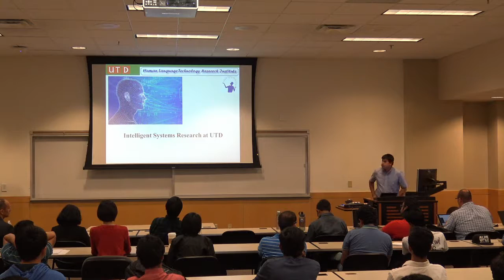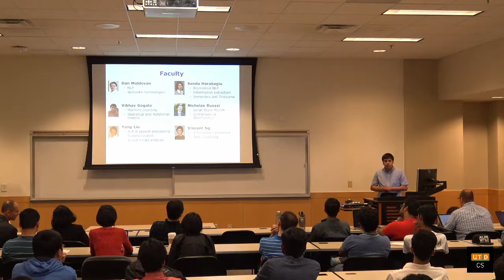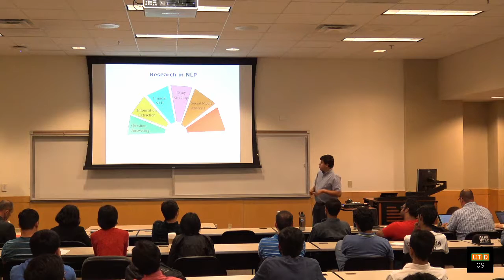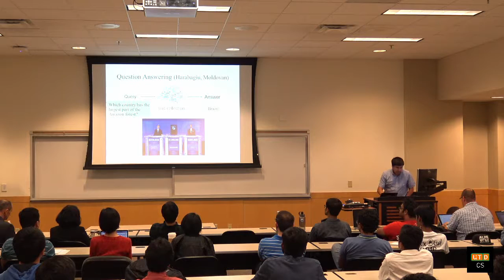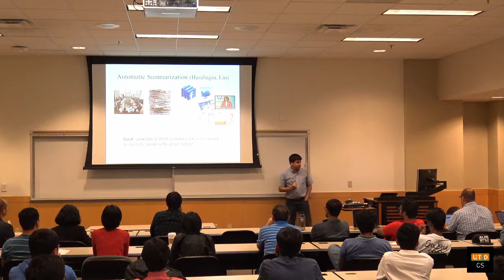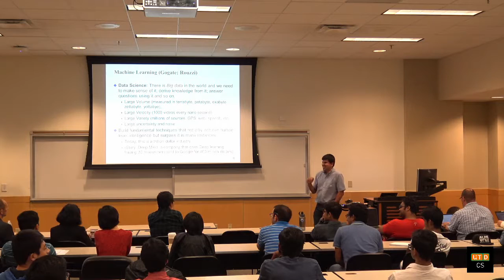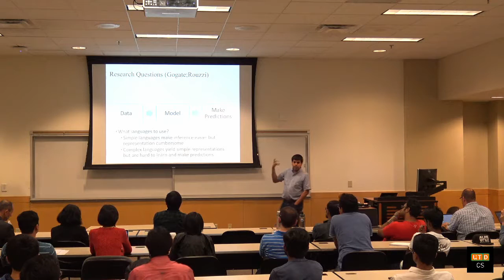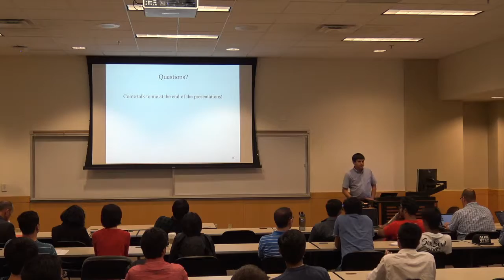PhD Info Session Fall 2016 - Intelligent Systems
Dr. Vibhav Gogate gives an overview of intelligent systems in the PhD program at the Department of Computer Science at The University of Texas at Dallas.